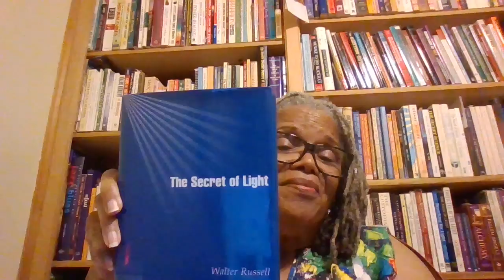Is it DEEP, or am I just SHALLOW minded?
Think about how we can be afraid to venture to far out into the deep because it's new territory.  Sometimes things are not that DEEP, we just need to STAND up and master the occasion!